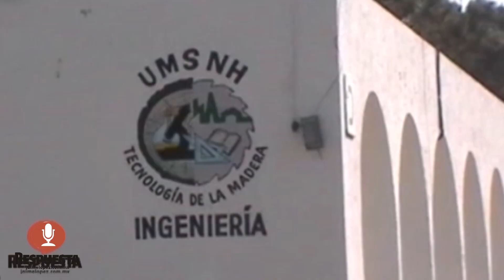FOMENTAR LECTURA E INCENTIVAR INVESTIGACIÓN SIGNAN ACUERDO UMSNH- SECRETARIA DE CULTURA FEDERAL